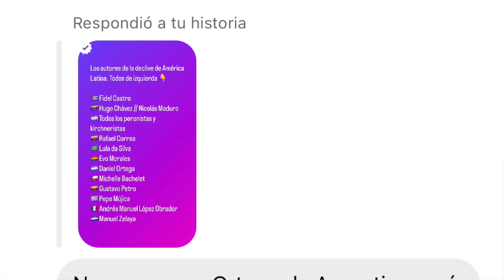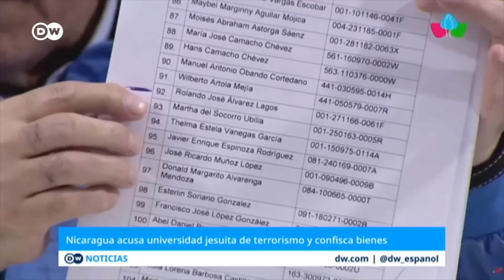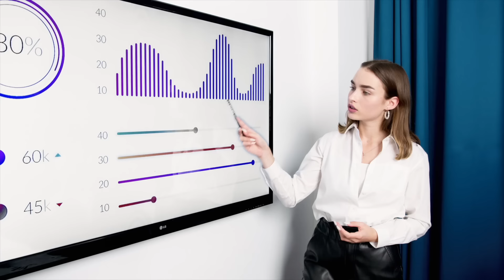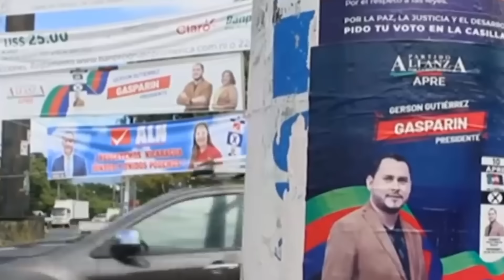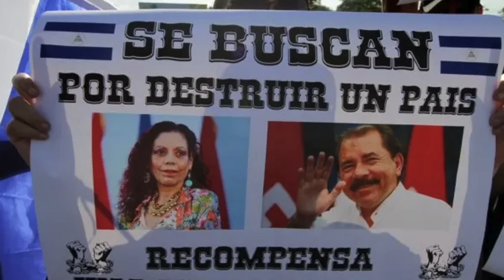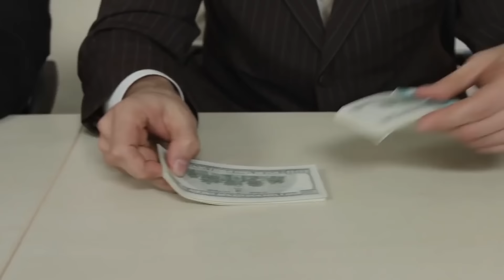Cómo Ortega destruyó a Nicaragua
¿Sabes cómo Ortega dañó a Nicaragua? En este video te comento las consecuencias de su gobierno autoritario, que ha reprimido las protestas, encarcelado a opositores y sumado a corruptos y criminales.

Descubre la verdad sobre la dictadura de Ortega y cómo el pueblo nicaragüense resiste y lucha por la libertad. No te pierdas este video que te abrirá los ojos.

¿Queres trabajar de forma online ahorrando en dólares? ACCEDE A LA FÓRMULA 💰

¿Querés saber el mejor método para elegir tu destino? Accede al Laboratorio 🧪

¿Querés emigrar pero no sabes por dónde empezar? ACCEDE A LA BIBLIOTECA MIGRATORIA 📚

¿Necesitas ayuda en el proceso migratorio? Te recomiendo el curso UN NUEVO MUNDO 🧳

Si estás leyendo esto es porque prestas atención a las descripciones y sos parte del 1% que se diferencia del resto. Reportate agregándole un avión ✈️ a tu comentario.